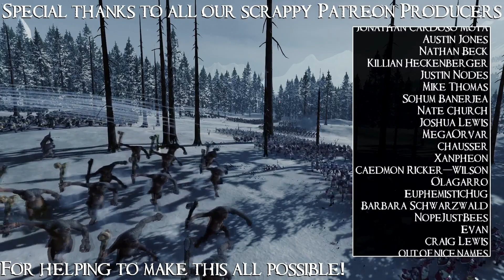SB Slaughters The Mortal Empires 16 - Unbreakable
But that's not going to stop us from trying!

Total War: Warhammer II is a game of strategy, tactics, and empire management played out over the landscape of Warhammer Fantasy's New World as four factions struggle to gain control of the Great Vortex. There's magic, rat men, violence, dinosaurs, dinosaur violence, lasers, and dinosaurs with lasers mounted on them. I don't know if I can sell it any better than that.